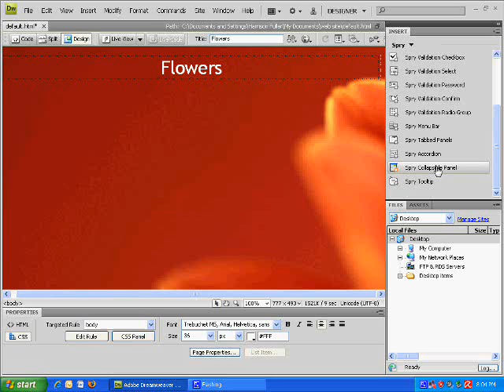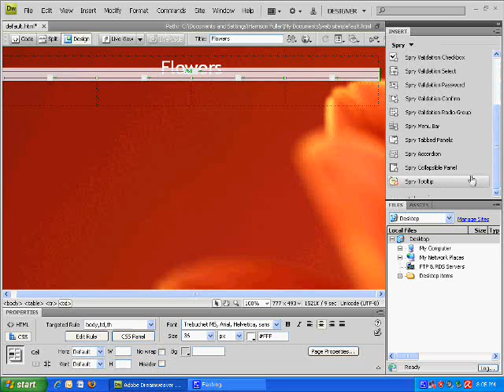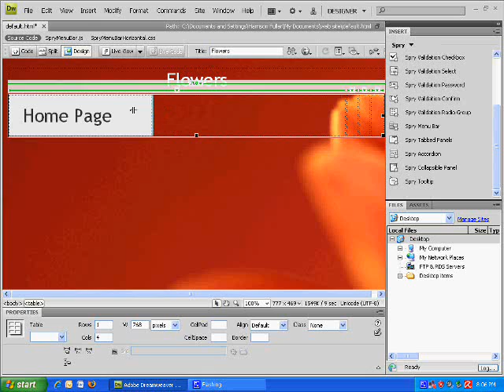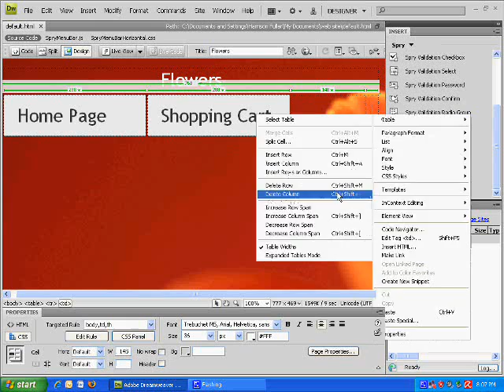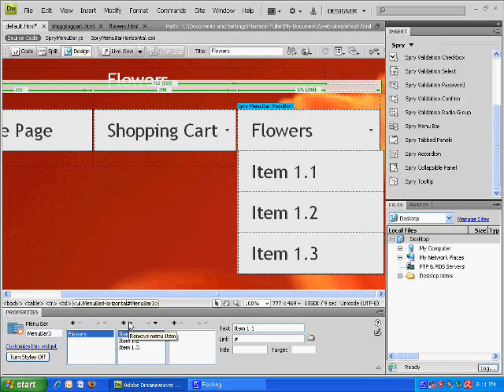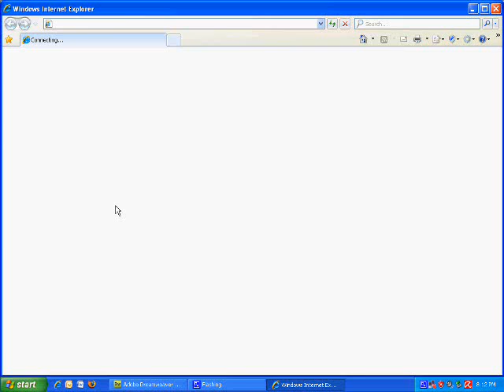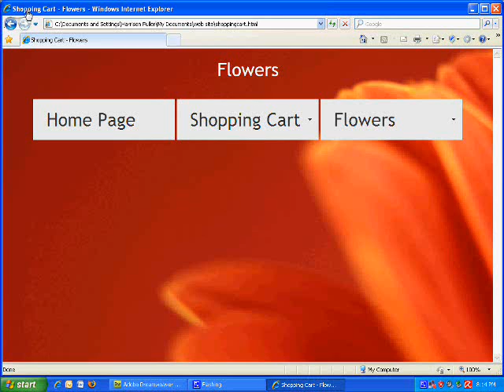Dreamweaver CS4 Part 2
This is part 1 for a tutorial on Adobe Dreamweaver CS4, for those who need the basics, to advanced expert mode. This is a how-to on creating a website fully featured with this program, which is available as a 30 day trial 300MB download off of Adobe's official site. Part 2 - Flash menu bars/menus.